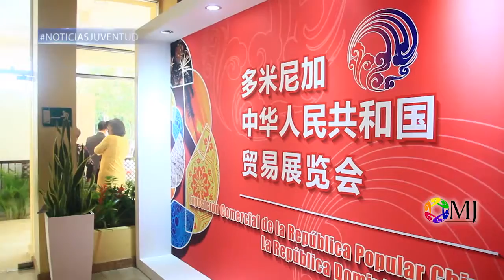Reuniones y encuentros importantes. ¡Aquí va nuestro resumen de NoticiasJuventud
Así estuvo nuestra semana anterior, con muchas actividades, reuniones y encuentros importantes. ¡Aquí va nuestro resumen de NoticiasJuventud! JuventudRD RepúblicaDominicana 🇩🇴